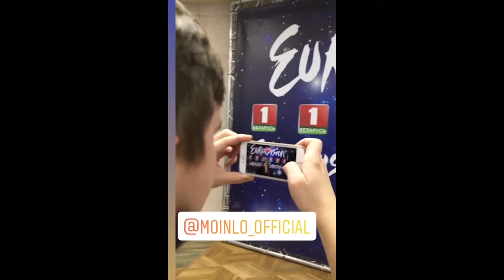Даша Шевадронова и "Эффект Евровидения"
00:00 встречаем Дашу Шевадронову
00:29 как Даша попалу в команду Евровидения?
01:27 как группа Мои НЛО ездила в Минск на Евровидение
05:23 кто оставил самое большое впечатление из звезд российского и зарубежного шоу бизнеса?
06:38 есть ли шанс победить в конкурсе у тех артистов, в кого не верят букмекеры и эксперты?
07:33 что ждать от Евровидения 2022 в Италии? За кем лучше следить?
08:35 детское Евровидение - кто освещает и почему центральные каналы обходят стороной этот конкурс?
10:31 рок музыка и Евровидение, эффект группы Måneskin

У нас в гостях главный редактор Евровидения по-русски Даша Шевадронова